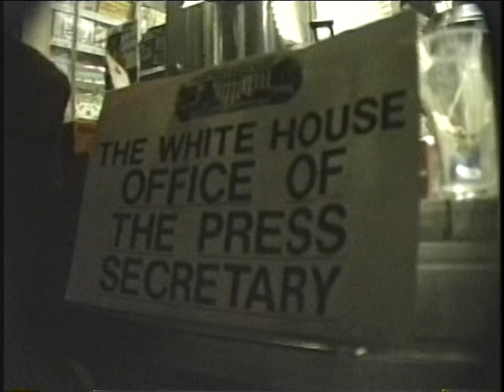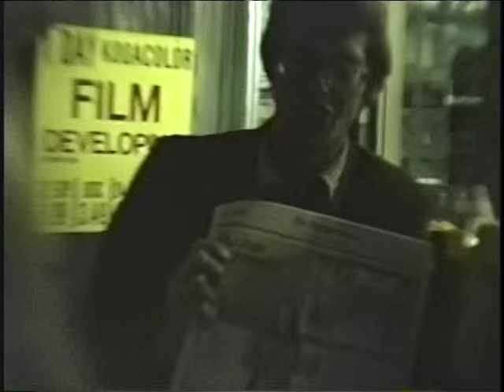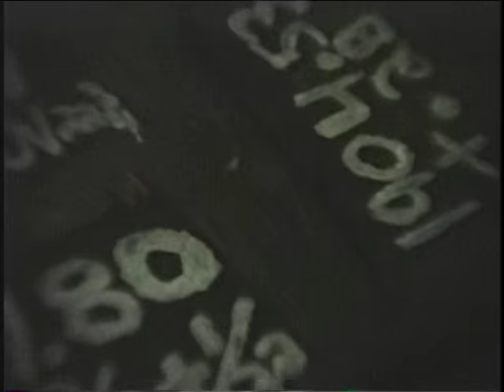Going to a bodega with Mary Kaye and Bobby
Eddie Braddock lived outside this bodega during his period of homelessness, and he provides much interesting conversation as Mary Kay and Bobby place their orders at the bodega's window on the street.  Videotaped by Nelson Sullivan in East Village New York.